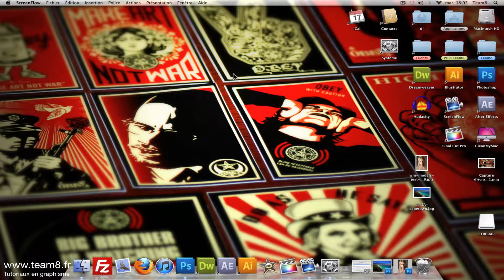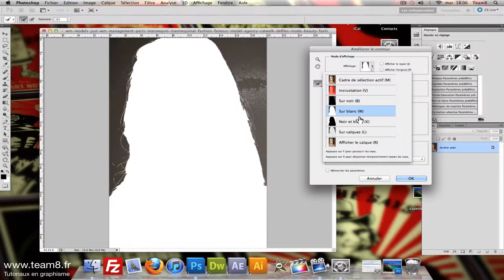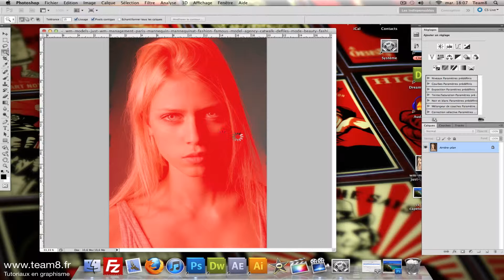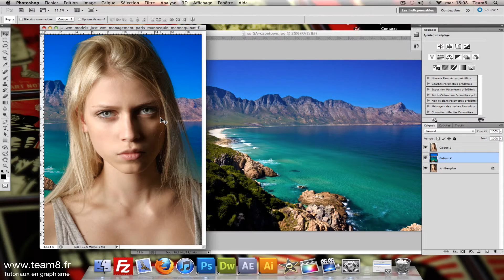Tuto Photoshop - Comment détourer des cheveux proprement avec Photoshop - Formation cs6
Adobe,
Photoshop,
Photoshop CS6,
turorial,
photo,
pencil drawing,
drawing,
 charcoal drawing,
artistic,
portrait,
artist,
draw,

Photoshop Tutorial,
scatter tutorial,
splatter tutorial,
tutorial ispersion effect,
cs6,
cs5,
 tutorial,
 blown apart,
retouching,
tutorials,
photography,
tuts,
training,
manniphoto,
skin,
lips,
beauty,
hair,
editing,
retouch, stray,
instruction,
fashion,